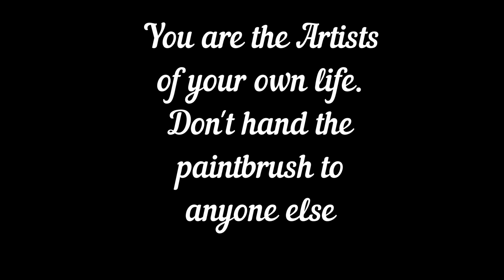Gutter Strawberries// I wonder how well this will work// VLOG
Patron..

Ambition Strikes
 @Ambition Strikes